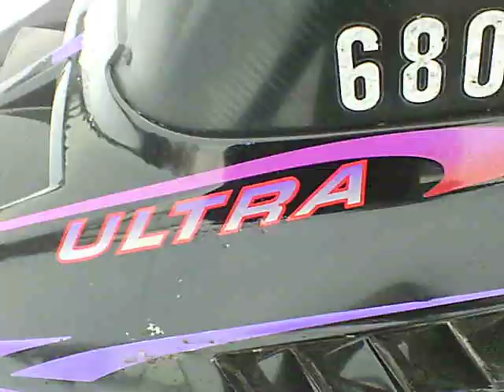1996 polaris ultra 680.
walk around and start